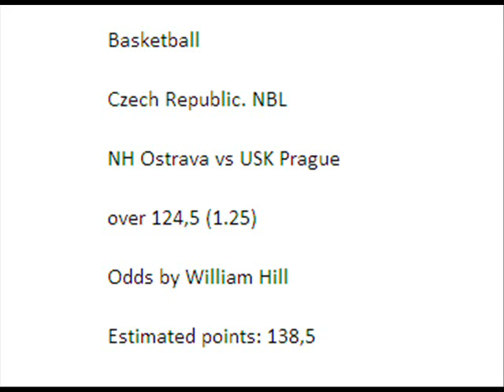Mistakes of Bookmakers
Free Sport Betting Tips